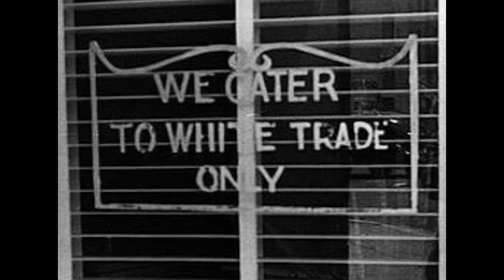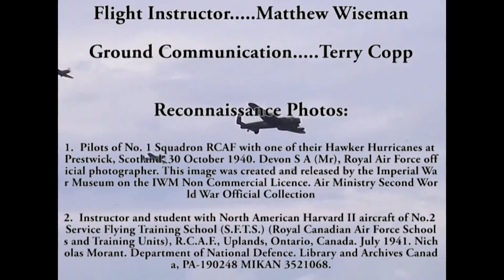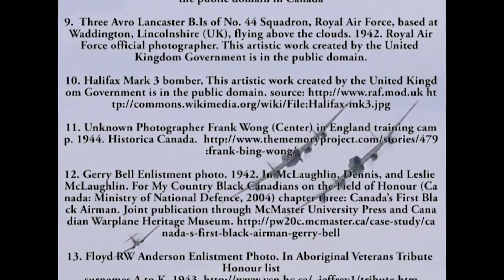The RCAF in the Second World War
This short documentary produced by students of Wilfrid Laurier University explores the role and impact of the Royal Canadian Air Force (RCAF) in the Second World War.